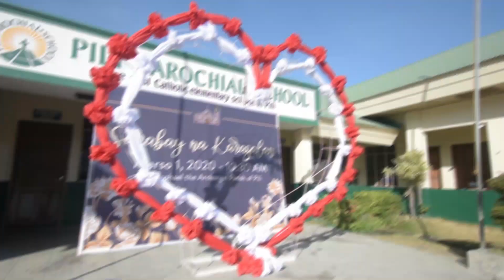St. Raphael the Archangel Parish of Pili - Sarabay na Karasalan 2020